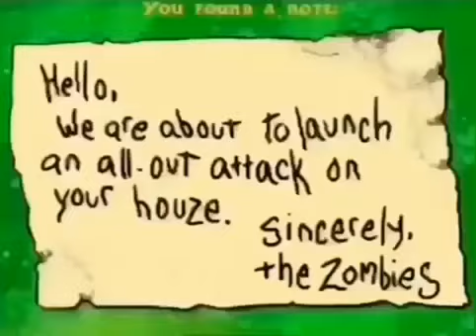Markipler getting a letter from pvz zombies